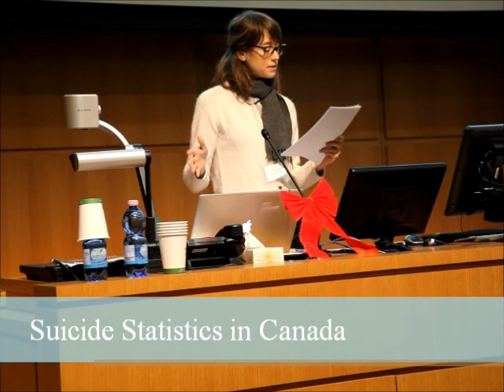Depression and Suicide Statistics in Canada - Allison Laing (EMH 2012)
Allison Laing, interviewer for the Bell Youth IMPACT Project at the University of British Columbia, discusses current statistics for mental illnesses in Canada, specifically for suicide and depression.

This talk is part of a series of speakers that presented at the December 2012 E-Mental Health Conference at the Child and Family Research Institute in Vancouver, British Columbia. This event was organized by the Addictions and Concurrent Disorders group, led by Michael Krausz.

More information on the E-Mental Health Project and also on how to volunteer